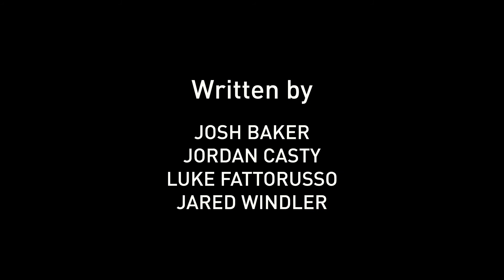The Living Room: 3rd Wheel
Josh gets jealous of Jordan and Luke's bromance.